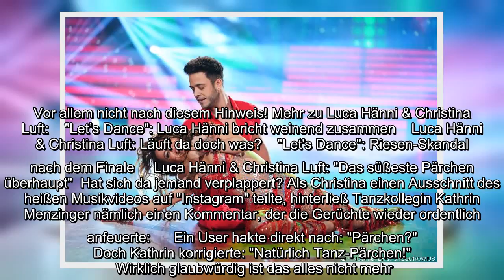✅ Luca Hänni und Christina Luft dementieren immer wieder, dass da etwas läuft. Dieser Kommentar kön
✍  Luca Hänni & Christina Luft: "Let's Dance"-Liebe?  Die Gerüchteküche brodelt: Sind die beiden nun ein Paar oder nicht? Die beiden legten bei der diesjährigen Staffel manch heiße Performances hin: Die Chemie schien einfach zu stimmen. Als Luca sich dann auch noch von seiner Ex-Freundin trennte, waren sich viele Fans einig: Da muss es gefunkt haben! Die beiden dementierten jedoch immer wieder ihre Beziehung. Nach einer Show, stellte Christina gegenüber RTL klar:   "Let's Dance" ist mittlerweile zwar vorbei, doch die beiden sind immer noch gemeinsam anzutreffen. Aktuell sind sie zusammen in Lucas neuem Musikvideo zu seiner Single "Diamant" zu sehen und auch hier wurde es wieder heiß zwischen den beiden ...         Bei der Leidenschaft, die zwischen dem Tanzpaar herrscht, ist es wirklich schwer ihnen zu glauben. Vor allem nicht nach diesem Hinweis! Mehr zu Luca Hänni & Christina Luft:    "Let’s Dance": Luca Hänni bricht weinend zusammen    Luca Hänni & Christina Luft: Läuft da doch was?   ...